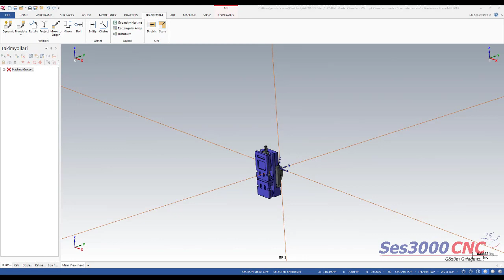Mastercam'de Parçayı Ekrana Sığdırmak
Grafik penceresinde olan geometriyi ekrana tam olarak sığdırmak için Alt+f1 tuşlarına basınız.